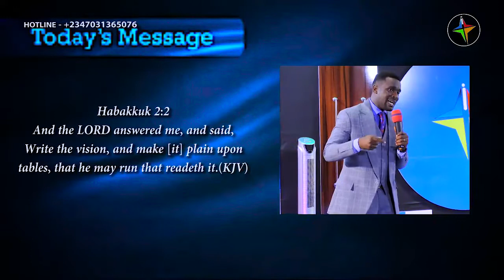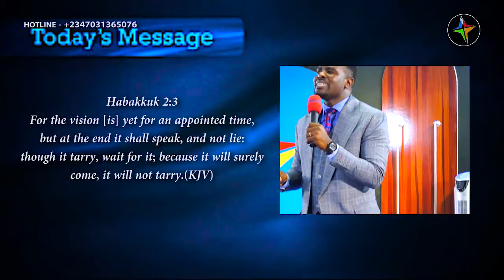The Dynamics of Real Vision - Pst David Obaro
Understanding Your Vision and How to go about them